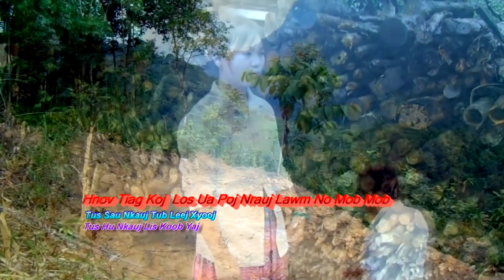Hnov Tiag Koj Rov Los Ua Poj Nrauj By Lis Koob Yaj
Nyob zoo os ib tsoom phooj ywg saib sawv dawg txhua tus nyob ib ntu no kuv cov nag ej lawv yuav txiv tag lawm ces kuv tsis pom qab thaij movie rau peb sawv dawg saib lawm es kuv thov muab tij laug tsw neeb zaj nkauj coj los hu tso rau peb tau saib ua kev zoo siab xwb thov koj zam txim rau kuv thiaj